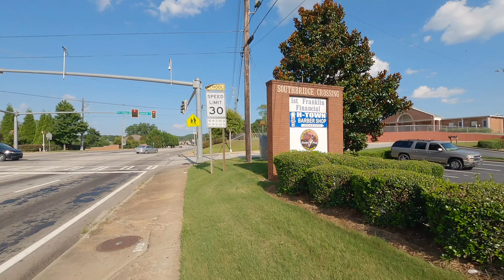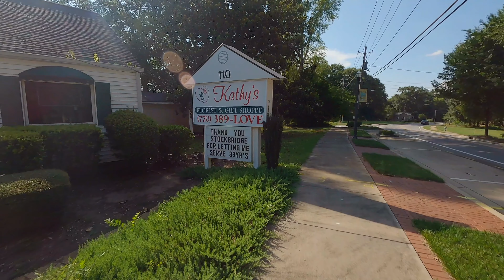⁴ᵏ120fps/Hz Video |🌤️Walk From Town To Gardner Park |⚙Speed To 2x |🍑 Stockbridge, GA (July 19, 2020)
In order to utilize normal speed 120fps playback, please click the settings icon, click the Playback speed bar and set the speed to 2x or 2. This video was built for double speed playback. This video utilizes half speed playback at 60fps for a 2x speed 120fps playback in up to 4k!

I take a walk from the town area to Gardner Park in the Northern parts of the small town area, on an oven-like hot afternoon on what I refer this day and date to as "Julyteenth". Juneteenth was the day that African Americans were freed of slavery, but Julyteenth was the hottest day of the year for most of the east coast of the US. Even my friend @ActionKid was in Upstate New York, and temperatures reached the exact same temperature of 96 F or 34 C, the same oven-like way.
Enjoy the video, I worked with coloring using my newer software. At roughly 11 minutes through, Sony Vegas keeps stuttering the video down to 30fps for a few seconds and then smoothening it back to it's proper 60fps.

Timestamps

00:00 Intro, Instructions & Map
00:45 Beginning of video
07:00 Southbridge Crossing Plaza
08:15 Cross onto East Atlanta Rd
10:45 Future site of the Stockbridge Amphitheater
12:49 Kathy's Florist & Gift Shoppe
16:20 Spin Herbs (Herbs Shop)
22:10 Small Plaza (Hair Salon, TDK Designs, Printing)
26:26 bp Gas Station
29:10 Enter Gardner Park
33:25 Squirrels
36:00 Stream Bridge

The Weather For July 19, 2020, In Stockbridge, GA Was 🌤️ 96°F | 35°C

GoPro Hero 8 Black
Neewer 50-In-1 Action Camera Accessory Kit Compatible with GoPro Hero 8 Max 7 6 5 4 Black
Hohem iSteady Pro 3, 3-Axis Handheld Gimbal Stabilizer for Action Cameras
Fstop Labs 4 Pack Lens Filters for GoPro Hero 8 Black
Freewell ND Filter Kit for GoPro Hero5 Black Camera
GoPro Head Mount & Clip
GoPro Hero 7 Black
GoPro Hero 4 Black
Sony X1000v Action Cam
Seagate 4TB Portable HDD
Portable HDD Hard Case
Silicon Power 5TB Military Grade Portable HDD

Kent Road Tech

Here are the some of the local businesses in the town area that are shown

This video was made using Sony Vegas Pro 17, Audacity 2.2.2 & Magix Video Pro X.